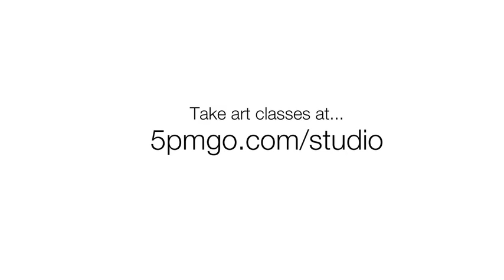How to Draw the Eye In Perspective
Have you ever dealt with the frustration of an inaccurate drawing?
You spend countless hours of intense concentration laying out, building up, and fine tuning a portrait, but when it’s all said and done, you realize that one small miscalculation you made while laying out your drawing has completely changed your end product—it just doesn’t look quite right…
In this special presentation, Darrel Tank shares insight from his 40+ years as a professional artist. He’ll teach you a specific method that he’s perfected for drawing accurately, every time!